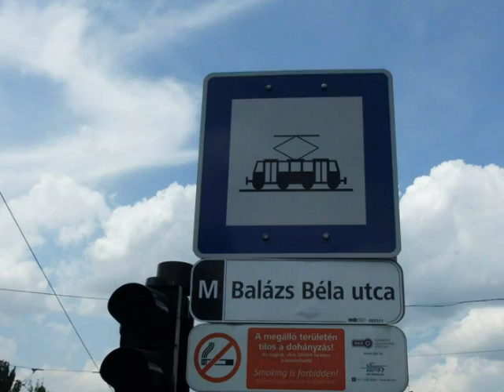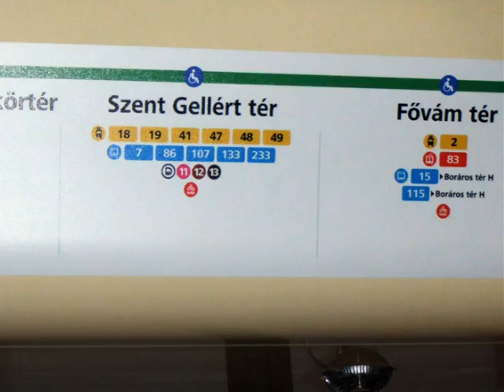2014 G47 BUDAPEST